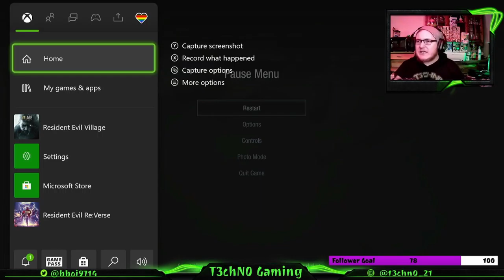Resident Evil Village Part 3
Part 3 to the overnight live stream that I did from my first let's play of Resident Evil Village. Join me as I try not to get scared and continue my journey through the story of the village in Resident Evil 8 Village!